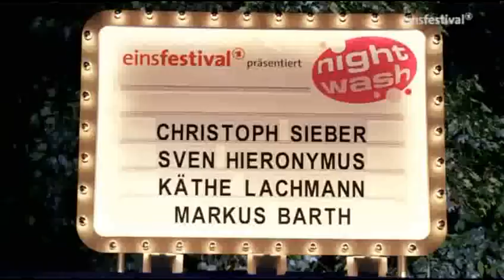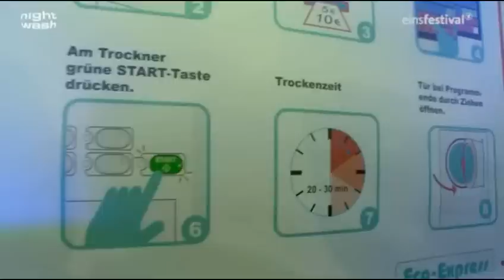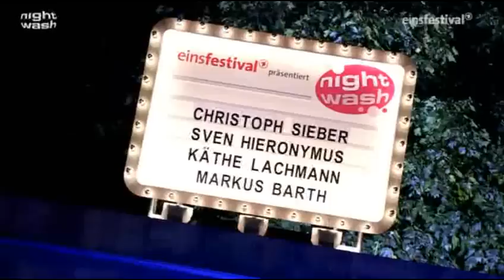NightWash vom 03.05.2012 - 1/2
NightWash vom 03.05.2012